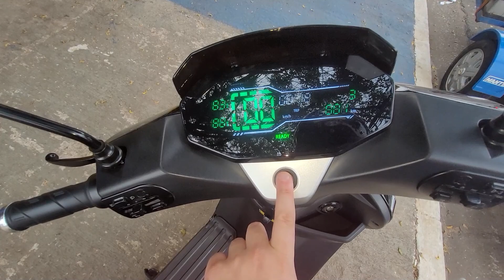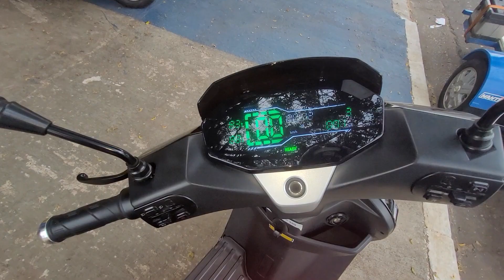ANDEI NA FAMOSA ROBO S - SUPER SCOOTER COM 3000W DA SUNRA